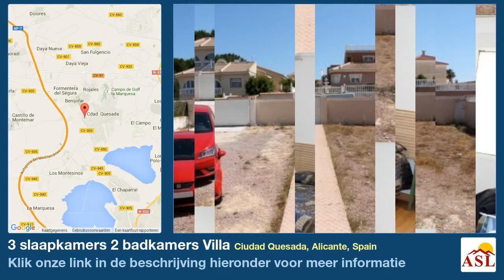3 slaapkamers 2 badkamers Villa te Koop in Ciudad Quesada, Alicante, Spain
Meer informatie op Villa te Koop in Ciudad Quesada, Alicante, Spain met 3 slaapkamer, 2 badkamers

Deze ruime villa bevindt zich direct naast het park El Recorral bij het dorpje Rojales. Het heeft een zeer ruime tuin die volledig ommuurd is en vele mogelijkheden biedt.
Het huis heeft de volgende indeling: Via een groot overdekt terras betreedt men de woning. Men komt in een zeer royale woonkamer met openhaard. Hierachter ligt de eetkamer die toegang geeft tot de keuken en bijkeuken. Aan de andere zijde van het huis vindt u de drie zeer ruime slaapkamers en twee badkamers, waarvan er één en-suite.
Het huis is in goede staat van onderhoud, de tuin moet echter nog worden aangelegd.